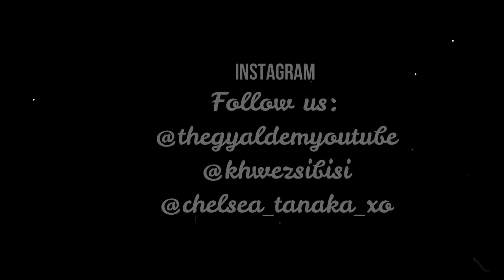OUR FIRST VLOG!!! | Cooking With the Gyaldem | South African Youtubers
Hey everyone :)

xoxo